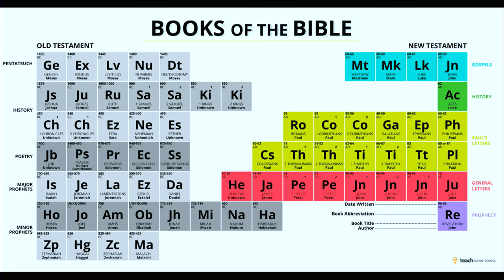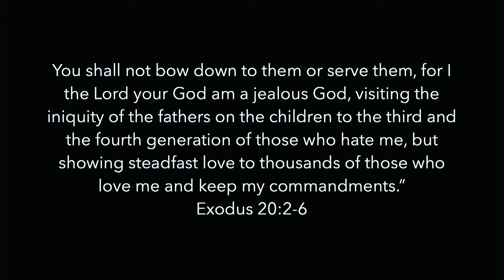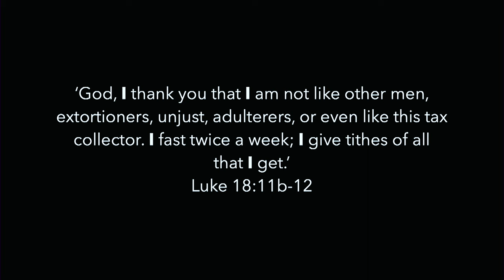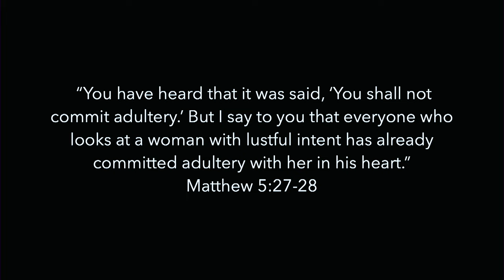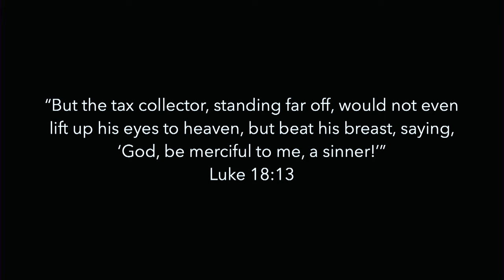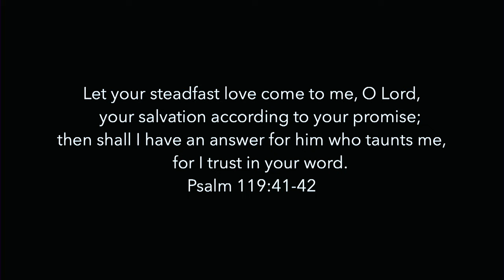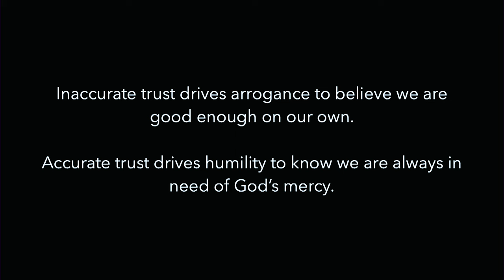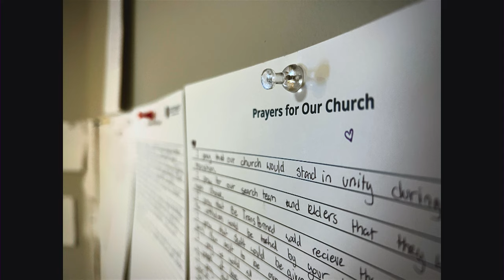Humble Trust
Jesus powerfully continues to teach us through the parable of the two prayers.  Join us as we look at how our trust shapes our attitudes in life and more importantly in our prayers.